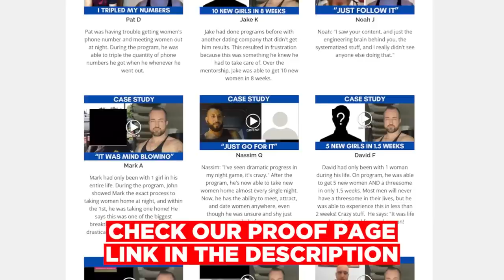BEWARE: This Makes You Look DUMB AF (Reacting to